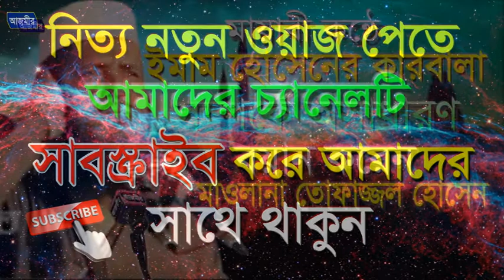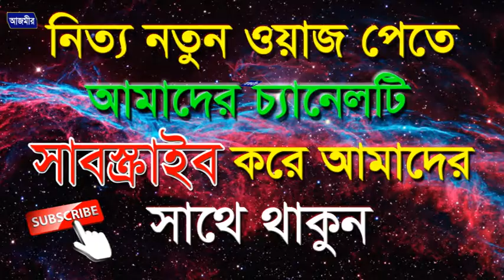দরদী কন্ঠে - ইমাম হোসেনের কারবালা । মাওলানা তোফাজ্জল হোসেন । Tofazzal hossain New waz | bangla waz